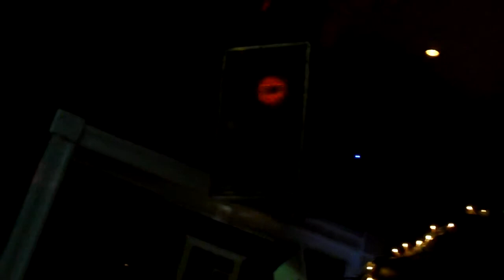Bar 22 evening 13.04.2012 Reykjavik Iceland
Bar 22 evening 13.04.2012